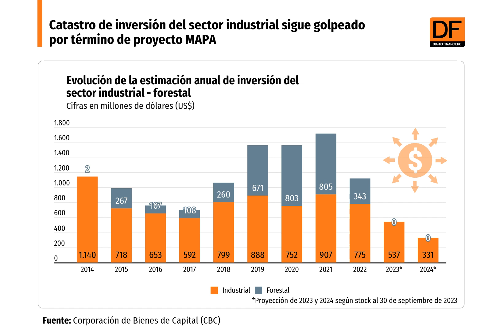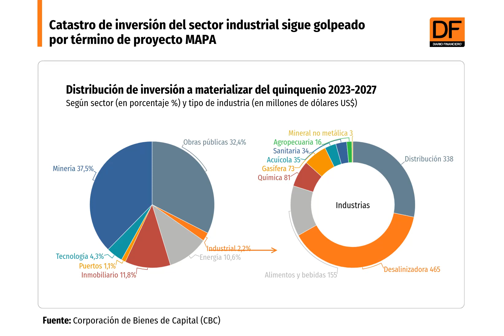DATA DF | Catastro de inversión del sector industrial sigue golpeado por término de proyecto MAPA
El catastro de la CBC refleja caídas en los montos previstos a materializar en el período 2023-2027.